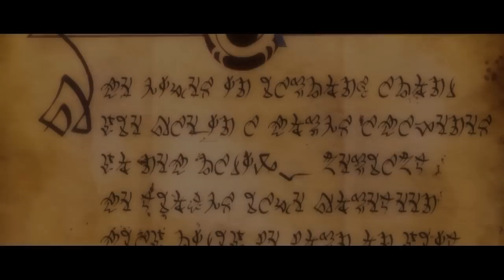Kingdoms of Amalur: Reckoning Gameplay english PC Version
Almost 2 hour english Gameplay from the Retail PC Version
©38 Studios & EA